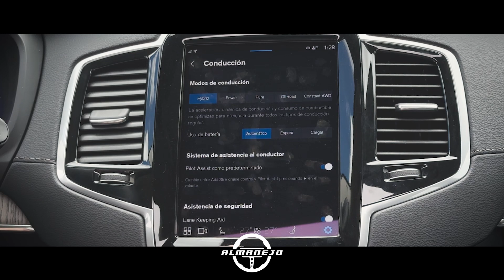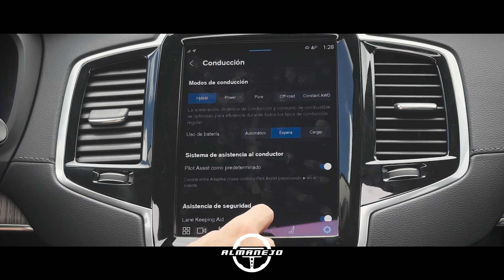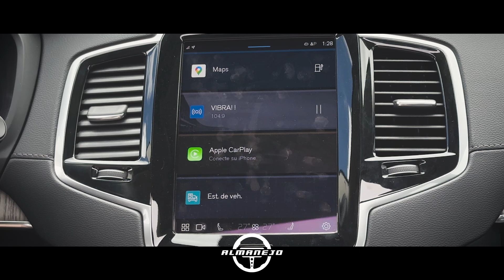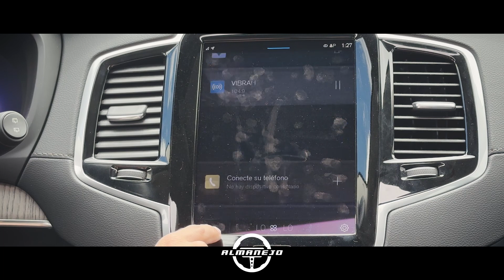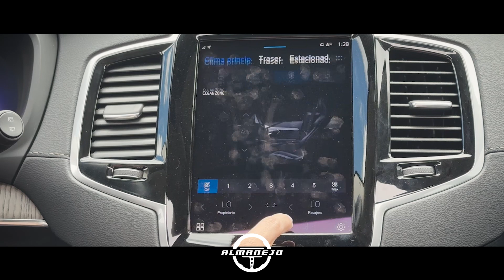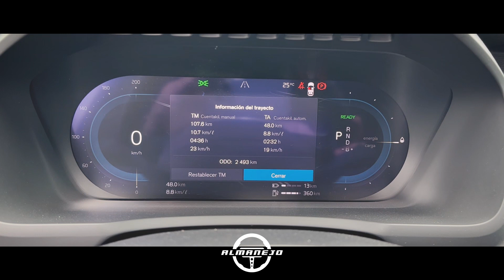VOLVO XC90 T8 RECHARGE, híbrida enchufable ⚡🔋 y con esteroides | PRUEBA | 2023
Paso por nuestras manos la poderosa Volvo XC-90 T8 Recharge, la suv más grande y poderosa que la marca ofrece en nuestro país. Incluye un sistema de hibridación enchufable con el que puede recorrer en modo 100% eléctrico hasta 77 km. ⚡🔋